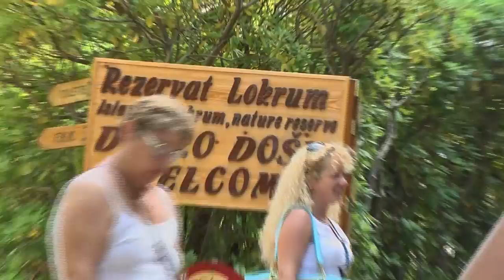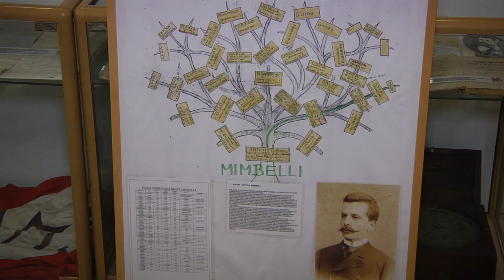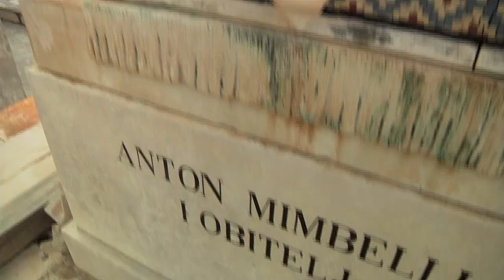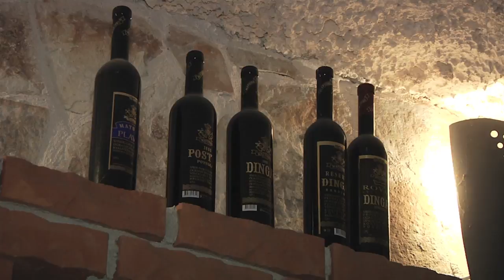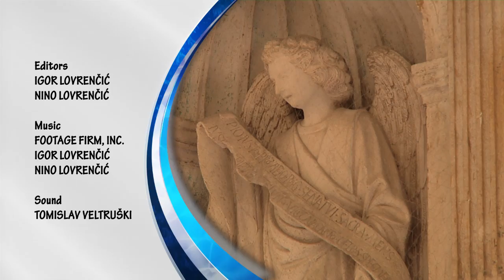Sail Ho Croatia Episode 1: DUBROVNIK – OREBIC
Episode 01:  DUBROVNIK – OREBIC

In this episode we are taking you to the southernmost part of the Croatian coast.  We begin at the beautiful magical old city of Dubrovnik, sail around the Elafiti islands, and introduce you to the top quality wines of Pelješac peninsula and amazing curiosities.